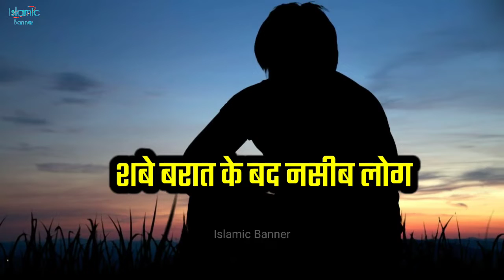Aise Log Jinki Shab e Bara'at Me Magfirat Nahi Hoti | Islamic Banner